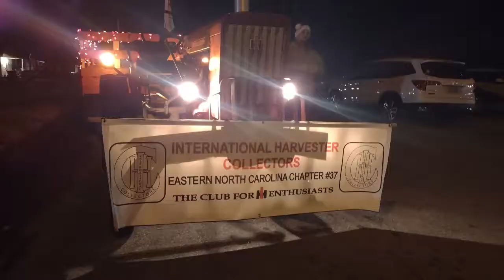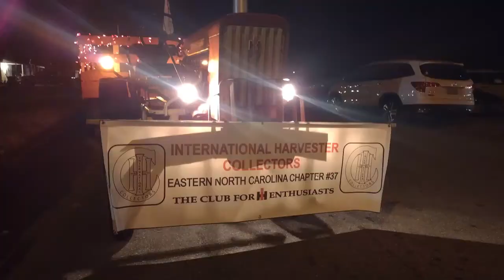Smithfield NC Christmas Parade with the 79 Farmall 140 and #30 trailer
Oh boy it was a cool 32* as we finished up the Christmas Parade in Smithfield NC. It was a nice parade with a lot in attendance and it was nice to do a night parade again . We had  5 tractors and one IH trailer that made the route . Look forward to doing this next year. But this is the Last of the Parades for the year .